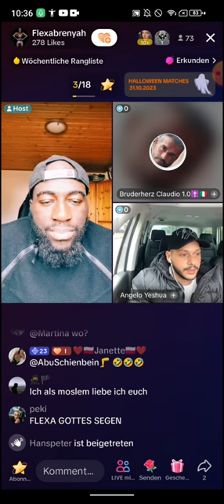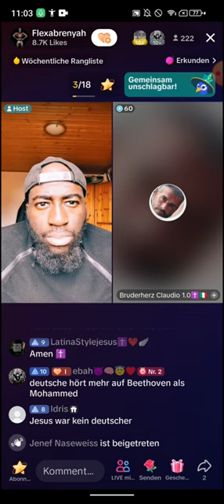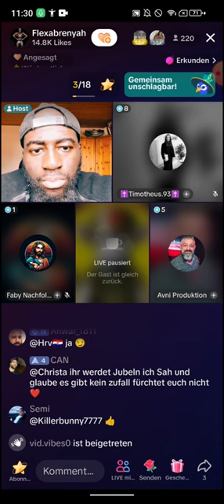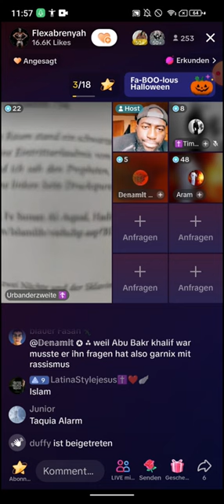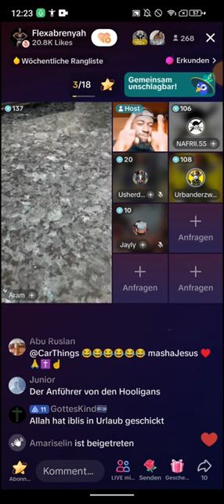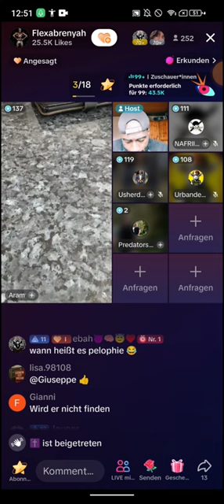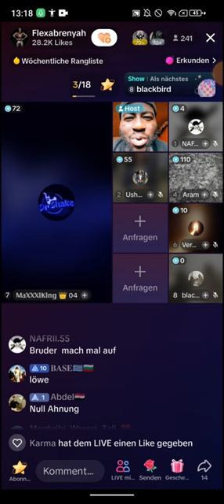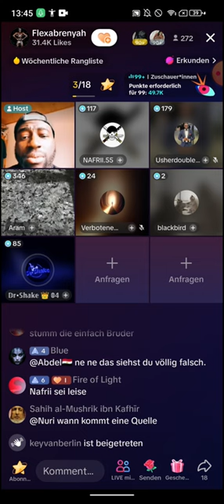Flexabrenyah ❗❗ 01.11 | Guten Morgen Stream mit Frühstücksdebatten Start um 30:16 | Hitzig 🔥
🟥Schaut mal auf der Webseite vorbei für den Algorytmus. Wenn ihr könnt, dann liked die Designs. Erstellungsdatum 28.10 (EXMUSLIMEUNDCHRISTENBESTOF)